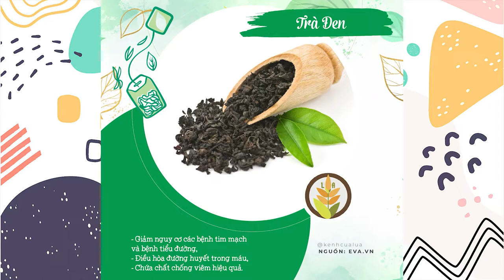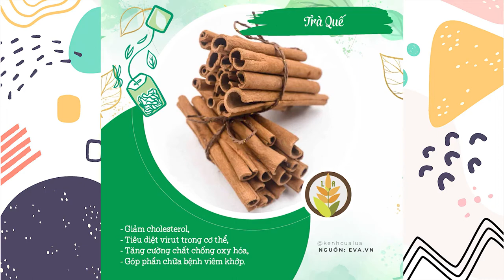15 loại TRÀ có công dụng còn tốt hơn cả thuốc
Tổng hợp 15 loại trà có công dụng còn tốt hơn cả thuốc. Mời các bạn xem nhé!